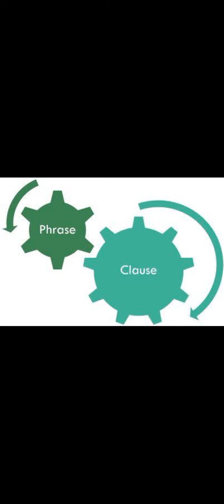chp#03| Phrase and Clause| Its types| Urdu/Hindi| GrammarSeries